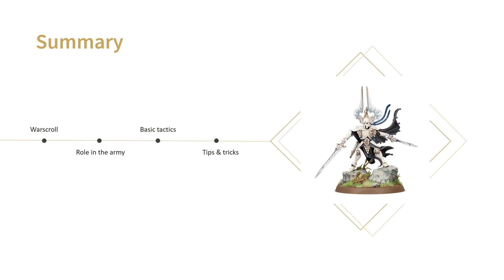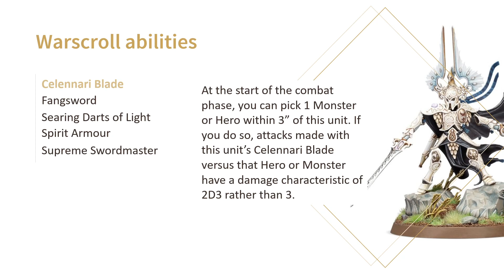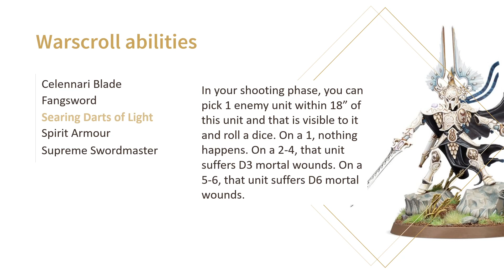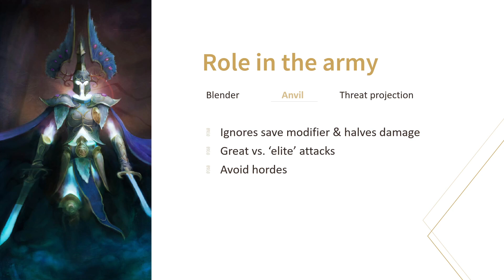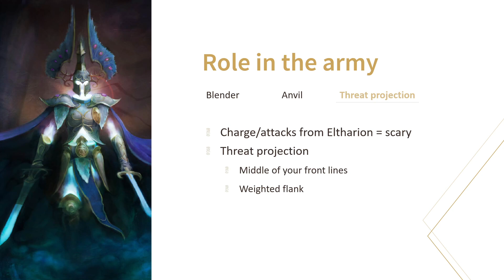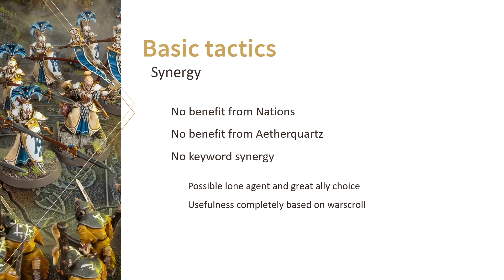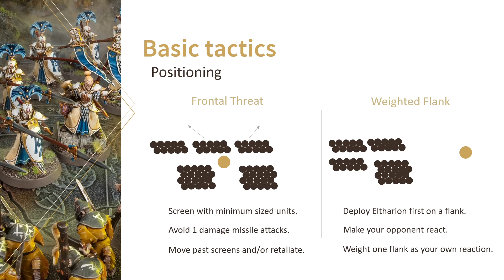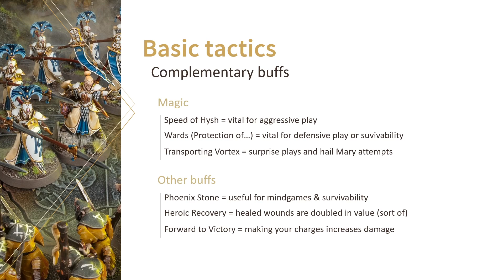LUMINETH TACTICS: Light of Eltharion in-depth guide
Welcome to a new Age of Sigmar in-depth strategy guide! In this video we talk about Mister Fancy Armour himself: the Light of Eltharion!

Interested in different strategy guides or do you want to learn more about the Lumineth Realm-Lords? It goes a long way in helping the channel grow.

Images:
All images in this video are owned by Games Workshop.